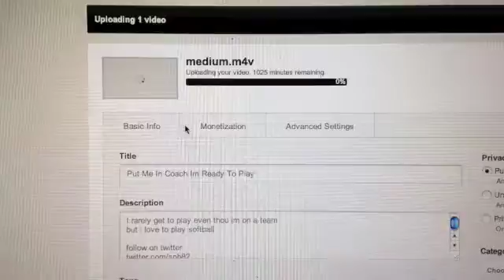SO Long To Upload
Idk if it the internet or youtube
i hear people having trouble with youtube but i still dont know

Mobile Alabama
36618

Mobile Alabama
36618